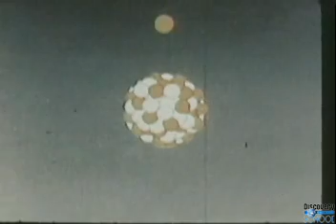Nuclear Power 4/5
Nuclear weapons